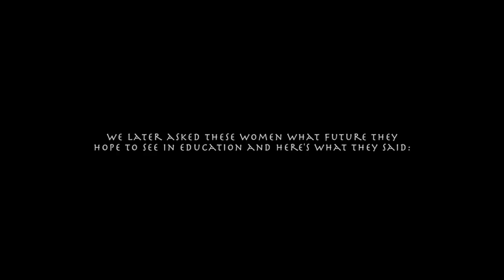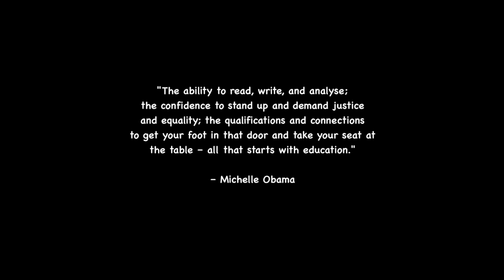The Future of Black Women in Education | The Paideia Project by Mwenya Mwamba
We later asked these women what future they hope to see in education and here’s what they said:
In addition to this, you can check out the follow up write up article on the projects site to check out responses that other black women had to share

and find out more information about this educational initiative.